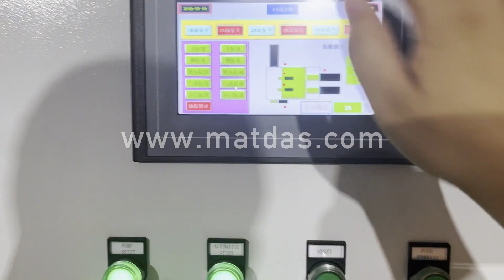China Car Compressor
Details of china car compressor, China Car Compressor, China Metal Car Compressor,

MATDAS is a professional China Car Compressor manufacturer and supplier in China for more than 20 years, and we can offer China Car Compressor for sale with a cheap wholsale factory price for our customers without any agent or dealers if you wanner buy our China Car Compressor.